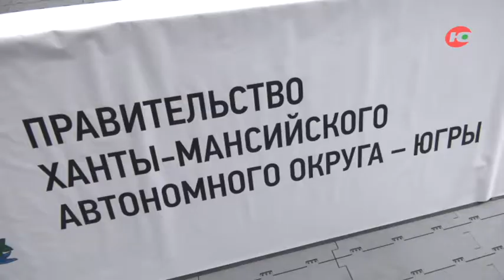Программа "Спортлайф". Чемпионат России по тяжелой атлетике 5 день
В/к 87+ кг женщины
В/к 89 кг мужчины
В/к 96 кг мужчины